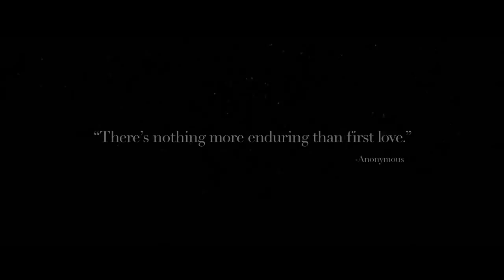TRL - The Best Of Me (Official Trailer #2)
Pirmoji meilė niekada nemiršta...

Šis filmas sukurtas pagal romantinių istorijų meistro N. Sparkso („Amžinai tavo“, „Brangusis Džonai“, „Žinutė butelyje“) to paties pavadinimo romaną. Jame pasakojama Dosono (J. Marsdenas) ir jo mokyklos laikų simpatijos Amandos (M. Monaghan) meilės istorija. Du žmonės susitinka po dvidešimties nesimatymo metų, kai miršta jų bendras senas bičiulis, vardu Takas, atstojęs vaikinui tėvą. Kai Dosonui ir Amandai tenka susitikti su Tako advokatu, pora vėl neišvengiamai atsiduria drauge. Negana to, privalo pažvelgti tiesai į akis ir susitaikyti su skausminga praeitimi. Filmo pasakojimas rutuliojasi tiek praeityje, kai jaunuolių meilė dar tik stiprėjo, tiek dabartyje, kai juodu abu Tako namuose krausto veliono daiktus.

Dosonas užaugo nestabilioje ir smurtaujančioje šeimoje, jo tėvas buvo įsivėlęs į kriminalinę veiklą. Jaunuolis anksti pabėgo iš namų ir prieglobstį rado pas geraširdį našlį Taką (G. McRaney). Šis rūpinosi Dosonu tarsi tikru sūnumi. Dosonas išaugo sumanus ir nuovokus vaikis, tačiau neturėjo galimybės mokytis koledže, nes viskam sutrukdė tragiškas įvykis, dėl kurio jaunuolis buvo įkalintas aštuonerius metus. Amanda tapo ta mergina, kuri gebėjo pamatyti tai, ką jis turi geriausia, ir visaip skatino vaikiną patį kurti savo gyvenimą, o ne pasiduoti smurtaujančio tėvo įtakai ir reiklavimams.

Kai Dosonas atsidūrė kalėjime, visi jųdviejų planai pasikeitė, o Amanda galiausiai buvo priversta judėti pirmyn. Kai juodu su Dosonu vėl susitinka, ji jau turi sutuoktinį, su kuriuo nesijaučia labai laiminga, ir bemaž suaugusį sūnų, kuris ketina studijuoti koledže. Dosonas dirba naftos gavybos platformoje. Jis kone stebuklingu būdu liko gyvas per sprogimą, tad nenuostabu, kad nuolat galvoja apie savo gyvenimo prasmę.

Dosono ir Amandos meilė yra nesavanaudiška. Jie nori pažadinti tai, ką mano vienas kito esant geriausia, ir dėl to abu pasiryžę ką nors paaukoti. Kaip tvirtina Dosonas: Amanda yra „geriausia, ką jis turi“. Filmas tikrai patiks N. Sparkso gerbėjams ir visiems, pasiilgusiems nebanalios romantikos.